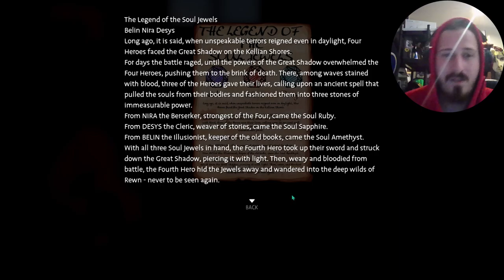Life Is Strange True Colors Part 10 Time to face the boss